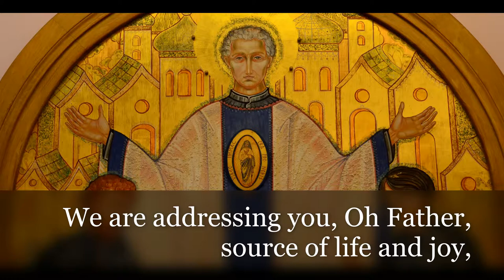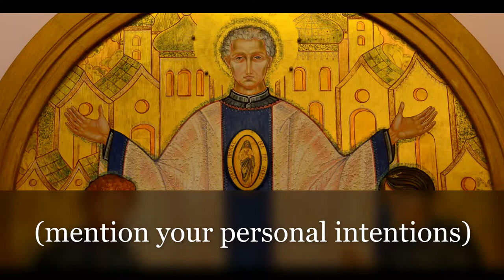Prayer to Saint Lodovico Pavoni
"Love them as the apple of your eyes." - St. Lodovico Pavoni